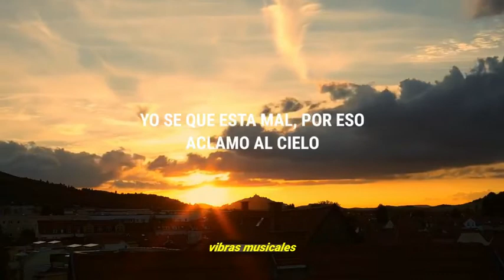dime corazon - keyvin ce (acapella)